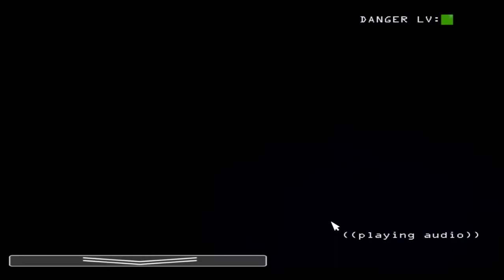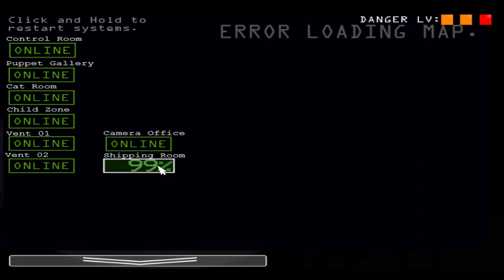Five Nights at Connor's: Funland - Pre-Night + Night 1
Welcome back!
They missed you!
They survived the fire.
They may look different..
Welcome back to Connor's Funland! Where kids can play and have fun with our animatronics! But our last guard didn't make it. Now hiring late night, guard to watch and/or fix them when they brake overnight. You should make sure they are ready for another day in Funland tomorrow!